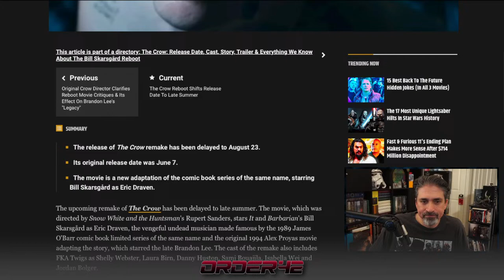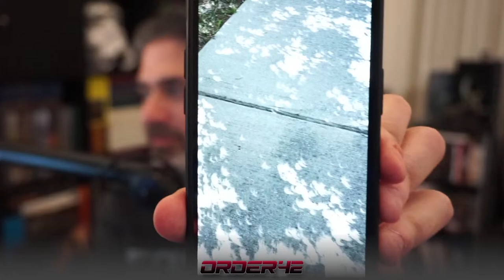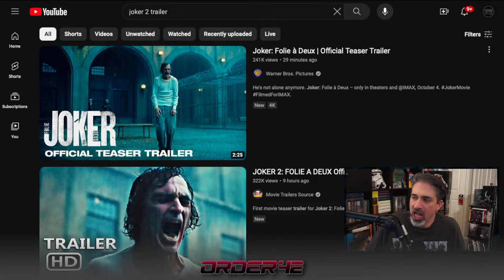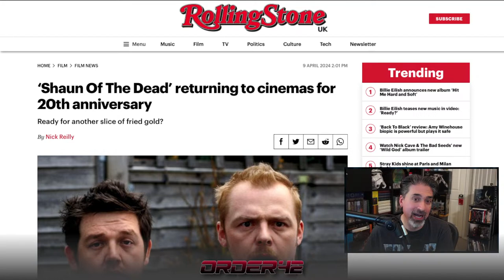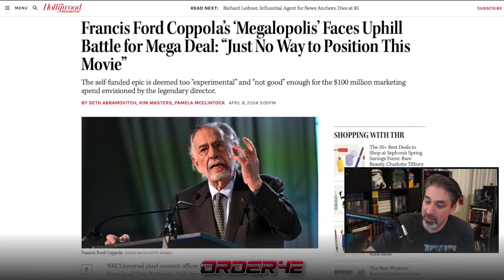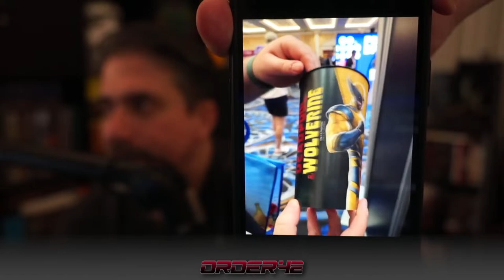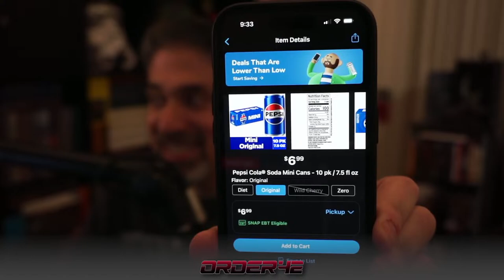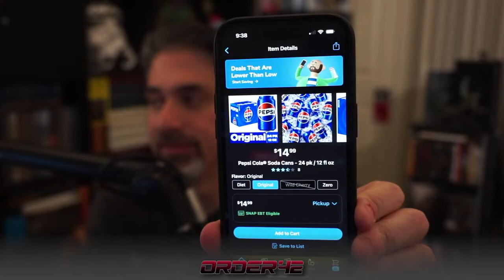New Joker 2 trailer tonight! Plus, CinemaCon this week, LOTS of rereleased movies, a POLL and more!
The Joker 2 trailer is premiering during the show, so we might watch that live, plus CinemaCon is this week, where all the studios show off the next year's big releases! There are also a LOT of movie anniversaries to talk about, some pickups, a LIQUID POLL and more!

NOTE: Warner claimed this entire stream, so I took out the part where I watch the new Joker trailer. Sorry for that!

If you want to see deals on 4K UHD Blu-Rays, Games and more, check this site out over at Blu-Ray.com

Want to know if a movie is streaming and on which streaming service?